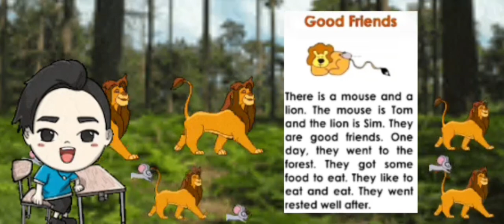short story(Molham jadallah)